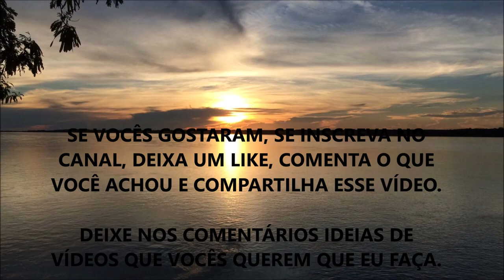COMO SABER SE FICAREI DOENTE ? OS SINAIS QUE SEU CORPO DÁ QUANDO A IMUNIDADE ESTÁ BAIXA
Fala ae Galera, beleza ? Nesse vídeo eu comento sobre como você pode saber, antes de acontecer, qual seu risco de ficar doente por ter uma Imunidade Baixa.